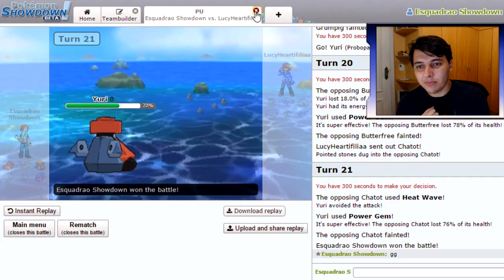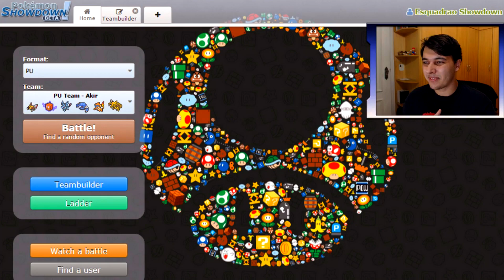Esquadrão Showdown #03 SharK & Pallas | Smogon PU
Sejam bem vindos ao episódio #03 do nosso Esquadrão Showdown aqui no canal. Essa é uma série onde jogamos as Tiers da Smogon no Pokémon Showdown, na ladder e também contra vocês inscritos.

Nesse episódio o nosso convidado é o senhor Pallas, que nos ajudou durante essa semana na Tier PU. Esse é o episódio onde enfrentamos os Inscritos aqui do canal, com os 2 últimos times que passaram por aqui. Sendo assim, espero que gostem ;)

▼ MÚSICAS ▼

★ Ninjask CB - Akir's Team:

Ninjask (M) @ Choice Band
Ability: Infiltrator
EVs: 252 Atk / 4 SpD / 252 Spe
Jolly Nature
- U-turn
- X-Scissor
- Aerial Ace
- Toxic

Rotom-Frost @ Leftovers
Ability: Levitate
Shiny: Yes
EVs: 252 SpA / 4 SpD / 252 Spe
Timid Nature
IVs: 0 Atk
- Substitute
- Will-O-Wisp
- Thunderbolt
- Blizzard

Lumineon (F) @ Leftovers
Ability: Storm Drain
Shiny: Yes
EVs: 248 HP / 252 Def / 8 Spe
Bold Nature
IVs: 0 Atk
- Defog
- Scald
- U-turn
- Toxic

Metang @ Eviolite
Ability: Clear Body
Shiny: Yes
EVs: 212 HP / 252 Atk / 44 Spe
Adamant Nature
- Stealth Rock
- Meteor Mash
- Zen Headbutt
- Pursuit

Monferno (M) @ Eviolite
Jolly Nature
- Swords Dance
- Flare Blitz
- Close Combat
- Mach Punch

Kadabra (M) @ Focus Sash
Ability: Magic Guard
Timid Nature
- Psychic
- Hidden Power [Fighting]
- Encore
- Thunder Wave

★ Simisear NP - MegaZard's Team:

Simisear (M) @ Salac Berry
Ability: Blaze
Shiny: Yes
EVs: 4 HP / 252 SpA / 252 Spe
Timid Nature
- Substitute
- Nasty Plot
- Flamethrower
- Grass Knot

Leafeon (M) @ Choice Band
Ability: Leaf Guard
Adamant Nature
- Knock Off
- Leaf Blade
- Double-Edge
- Bullet Seed

Yuri (Probopass) (M) @ Passho Berry
Ability: Magnet Pull
EVs: 248 HP / 252 SpA / 8 SpD
Modest Nature
- Earth Power
- Stealth Rock
- Power Gem
- Volt Switch

Afro Bill (Bouffalant) (M) @ Assault Vest
Ability: Sap Sipper
Shiny: Yes
EVs: 208 HP / 252 Atk / 48 Spe
Adamant Nature
- Return
- Pursuit
- Facade
- Earthquake

Grumpig (F) @ Colbur Berry
Modest Nature
- Psychic
- Focus Blast
- Shadow Ball
- Taunt

Gabite (M) @ Choice Scarf
Jolly Nature
- Earthquake
- Dragon Claw
- Stone Edge
- Outrage

--\o/--